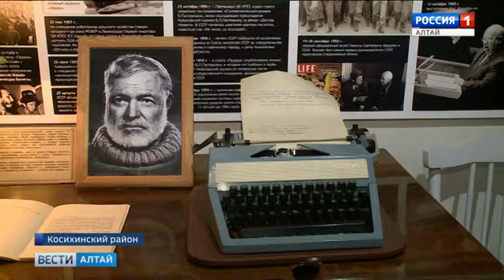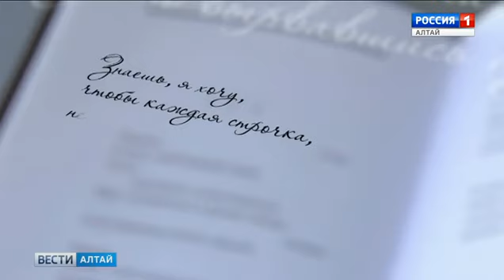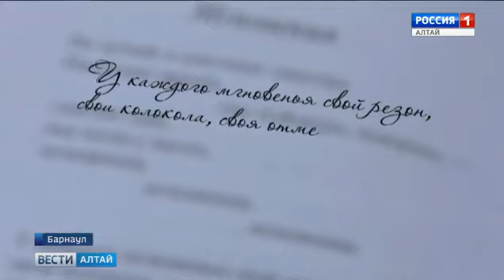В Алтайском крае прошёл Фестиваль Роберта Рождественского | ВЕСТИ22